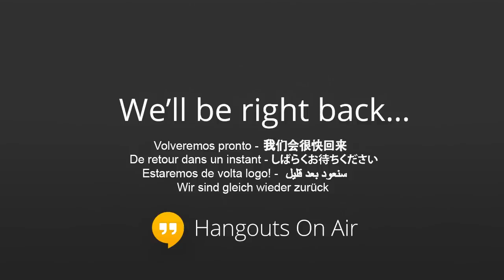Interview with Nick McKeown